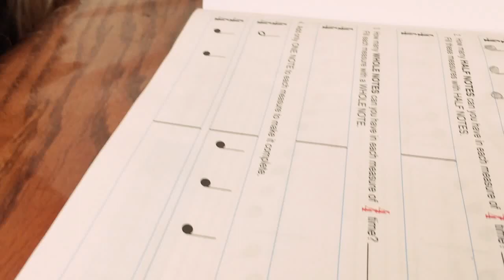Elden loves to jump!